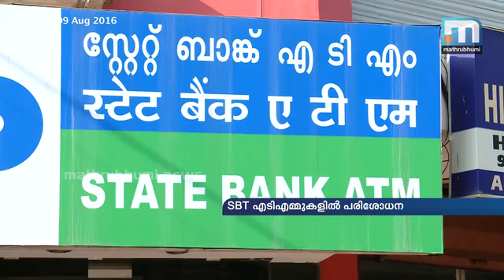എ.ടി.എം തട്ടിപ്പ്: ഇരകള്‍ക്ക് ബാങ്ക് പണം തിരിച്ചു നല്‍കും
തിരുവനന്തപുരം: എ.ടി.എം തട്ടിപ്പിനു ഇരയായവര്‍ക്കു പണം തിരിച്ചു നല്‍കുമെന്ന് എസ്.ബി.ടി അറിയിച്ചു. തട്ടിപ്പ് ആവര്‍ത്തിക്കാതിരിക്കാന്‍ മുന്‍കരുതല്‍ കര്‍ശനമാക്കും. കേരളത്തിലെ എല്ലാ എ.ടി.എമ്മുകളിലും പരിശോധന നടത്താന്‍ ചീഫ് ജനറല്‍ മാനേജര്‍ ആദികേശവന്‍ നിര്‍ദ്ദേശം നല്‍കി. സുരക്ഷ ശക്തമാക്കുന്നതിനായി ജീവനക്കാര്‍ക്ക് പ്രത്യേകം പരിശീലനം നല്‍കുമെന്നും ആദികേശവന്‍ പറഞ്ഞു.